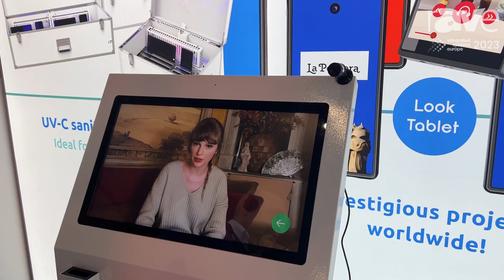ISE 2023: Look2innovate Introduces Twister All-In Hands-Free Headset Audioguide and Charger Unit